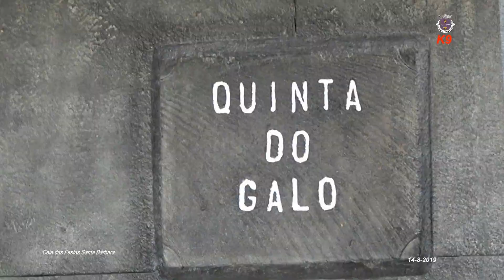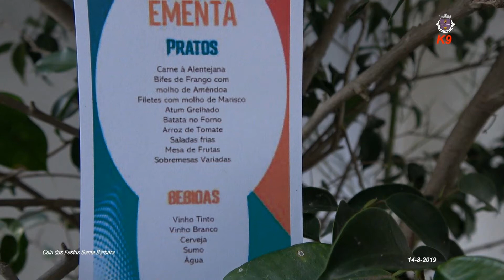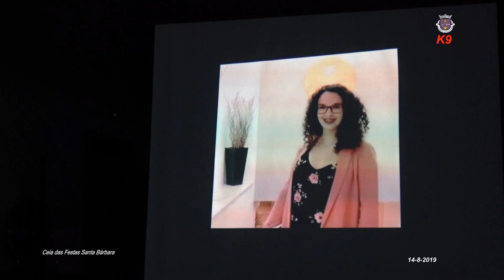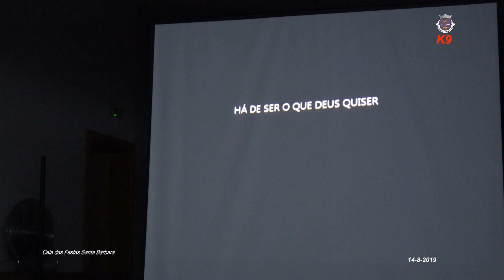Ceia Festas Santa Bárbara 2019 em fotografia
Kanal das Nove - K9 - Jose Correia